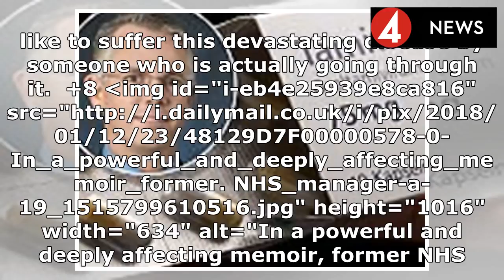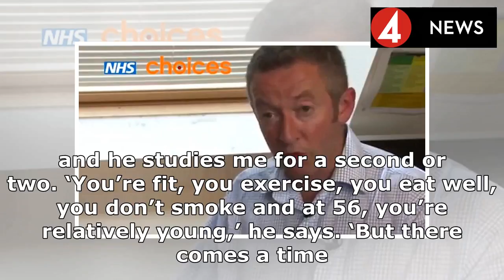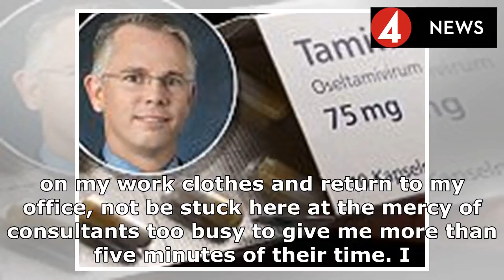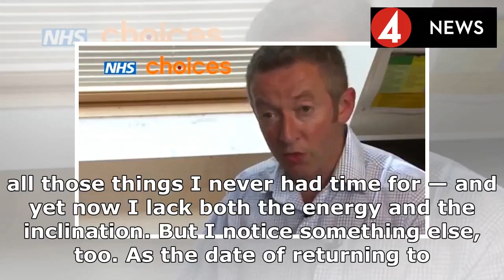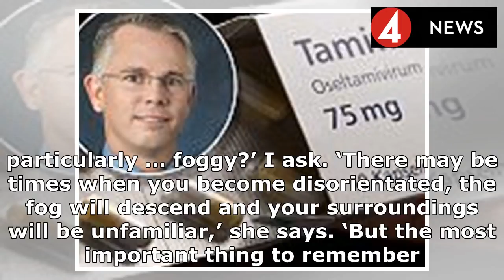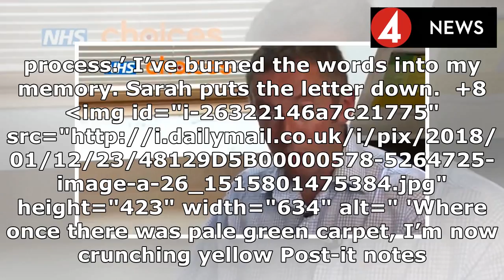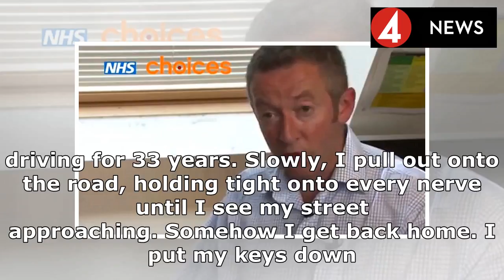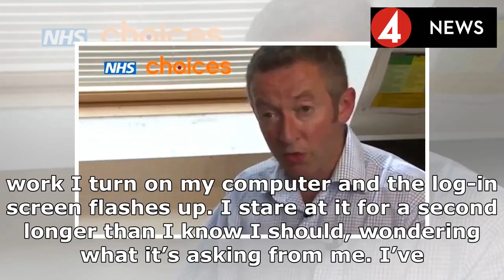What it's like to lose your mind... bit by bit: Haunting diary of NHS boss who was diagnosed with d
What it's like to lose your mind... bit by bit: Haunting diary of NHS boss who was diagnosed with dementia at 58 | News Today 2018